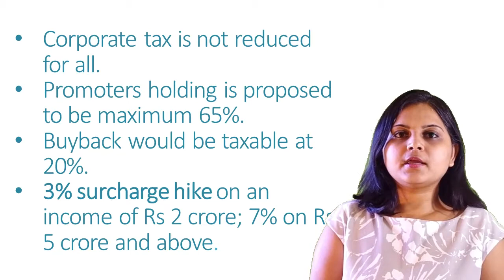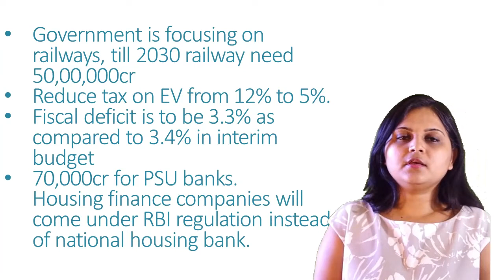Share market news | latest stock news (India) | market crashed post budget 2019 | Analysis of budget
Here goes a detailed analysis video of the budget announcements which created negative sentiment in the Indian share market.

It answers the below queries:
 - Why share market crashed after the budget 2019 announcements.
- Impact of buyback tax on the share price.
- Why the government has imposed a buyback tax on share.
- The potential impact of the proposed dilution of the promoter's holding.
- Impact of additional tax on the super-rich.
- Impact of corporate tax reduction in budget 2019.

Share market investment needs a lot of research. The video provides detailed analysis of budget 2019 India.

Transcript:
The video starts with giving details budget highlight which has a potential negative impact on the Indian share market. Then it takes about positive points in budget and its impact on the Indian share market.

It also helpful for all the people who are looking for information on topics like "mid-cap small-cap to buy in 2019 India", "multi-bagger shares for long term", "Long Term Investment Ideas", "Golden multi-bagger Stocks For 2019", "Fundamentally Strong Shares", "long term shares to buy now", "debt-free mid-cap shares", "debt-free small-cap shares", "share to invest in 2019 India", "companies to invest in 2019", "companies to invest in 2019 India", "equities to invest in 2019", "equities to invest in 2019 India", "top 10 shares to invest in 2019", "top 10 shares to invest in 2019 India", "best share for 2019 in India", "best share to invest in 2019 India", and "the best share to invest in BSE NSE".